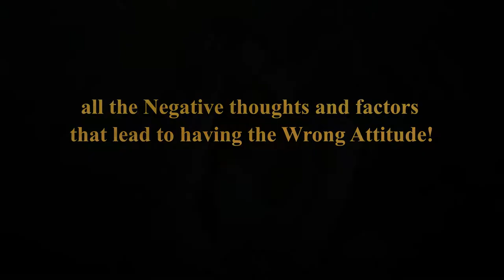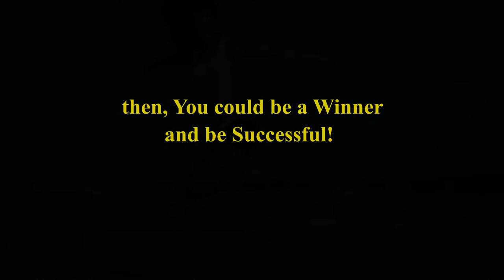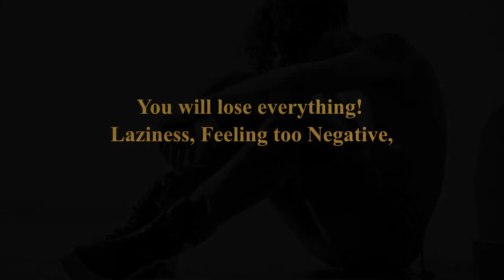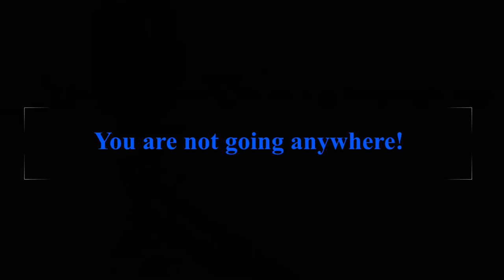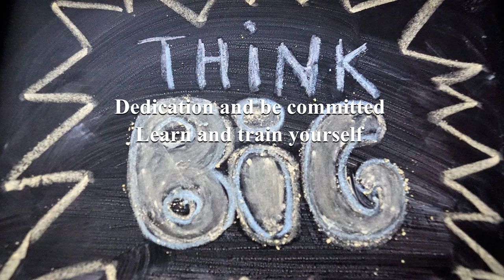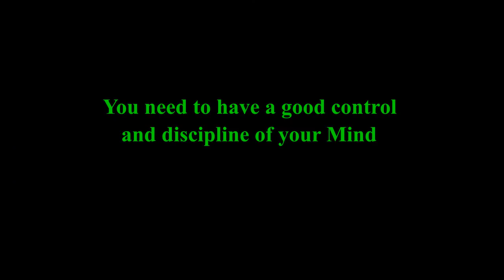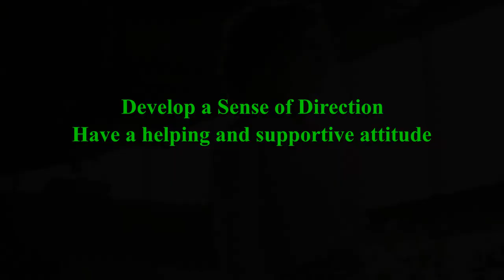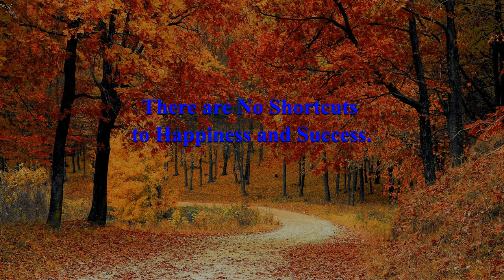Right Attitude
Just a simple motivational video about the wonders of what Right Attitudes can bring to anyone of us who use it for a better life and for a better world. Hope you like it and it helps! Thanks.